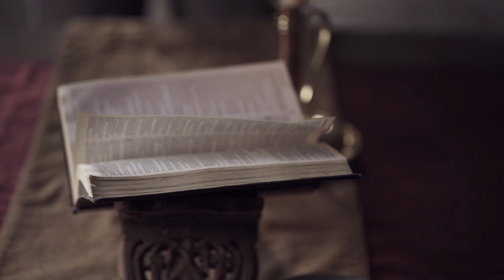The Insanity of God Documentary // Trailer #1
Can faith thrive under persecution? How does Christianity exist outside of the Western world? The Insanity of God explores those questions through the lens of Nik Ripken as he takes you around the world--examining what he witnessed in Somalia as well as the experiences of persecuted believers living in China, the Middle East, and the post-Soviet world. This documentary will challenge how believers in the West think about the way they live out their faith.